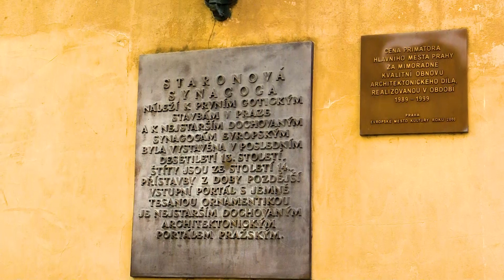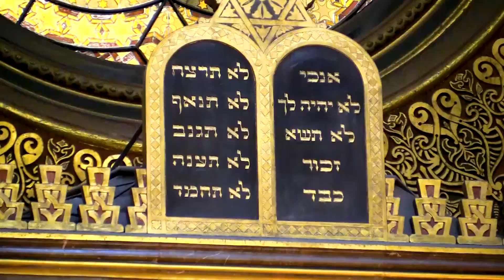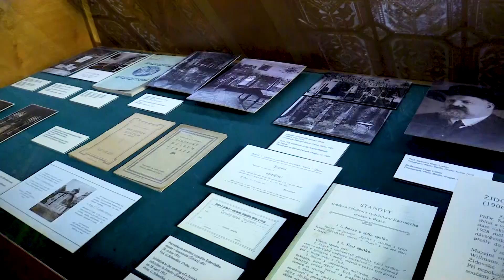SINAGOGAS Y VIEJO CEMENTERIO JUDIO DE PRAGA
Las Seis Sinagogas de Praga aún se mantienen en pie en el corazón del barrio judío o Josefov, algo que podría parecernos sorprendente teniendo en cuenta que la ciudad fue ocupada por los nazis durante la Segunda Guerra Mundial.

El motivo de que estas sinagogas se conservasen es bastante siniestro, pues los nazis pretendían convertir la zona en un museo sobre aquella “raza extinta” que, estaban convencidos, terminarían siendo los judíos.   El Antiguo Cementerio Judío de Praga ubicado tambien en el barrio de Josejov  es un lugar sobrecogedor que tiene su propia historia.  durante más de 300 años fue el único lugar donde estaba permitido enterrar a los judíos en Praga.

El cementerio judío se creó en 1439 (datandolo así la primera lápida ) y, aunque fue creciendo a lo largo de los años, no se extendió todo lo debido y actualmente se puede apreciar todo su carácter intácto.  Debido a la falta de espacio los cuerpos se enterraban unos encima de otros (llegando a más de 10 apilados). A día de hoy se pueden ver más de 12.000 lápidas.

MUSICA DE KHALOS .

Si queréis buena música y de variados estilos para poner a vuestros vídeos, el canal de Tumusicasincopyright de Youtube, tiene mas de setecientas canciones para que os descarguéis y sin copyright .